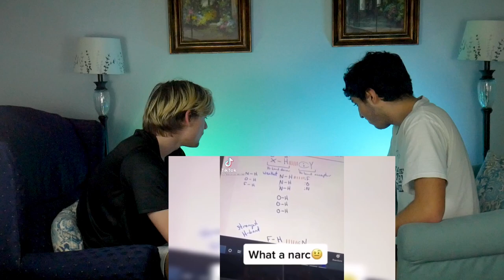Better and Wetter!! - Try Not to Laugh With Water Challenge